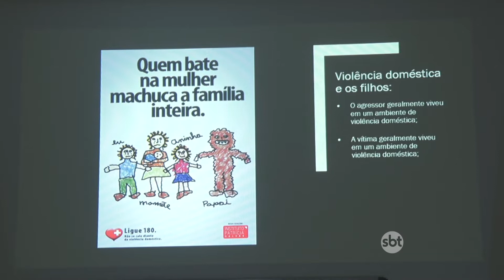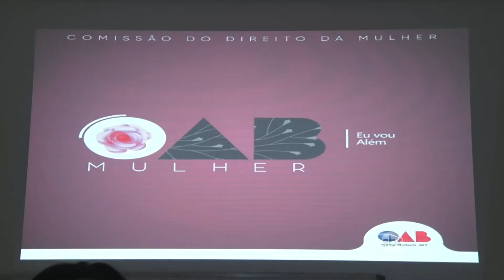AUTO ESCOLA CHAMPONALLI ENCERRA OUTUBRO ROSA PROMOVENDO ENCONTRO ENTRE MULHERES